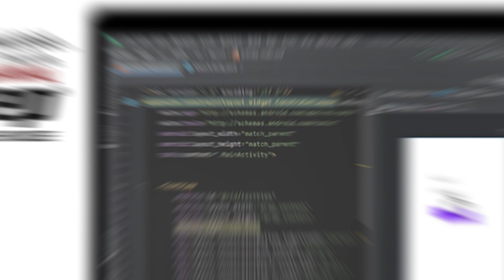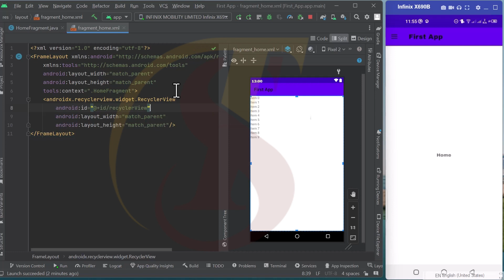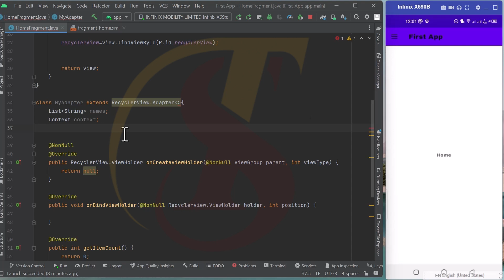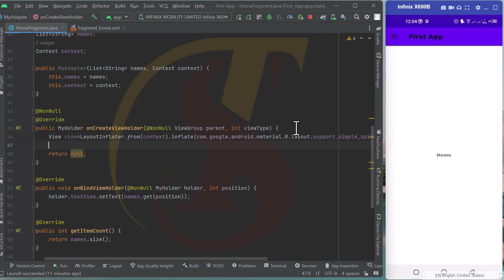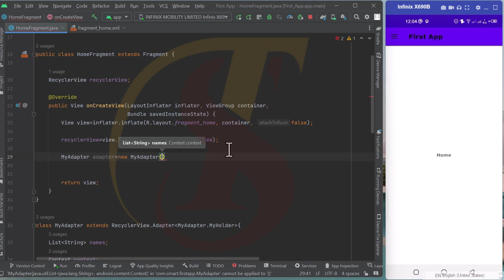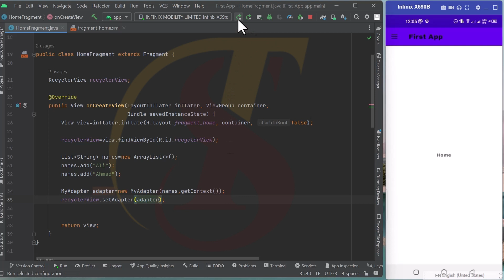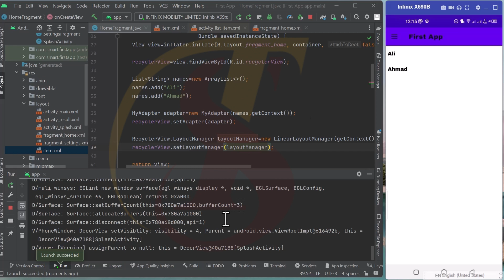Lecture 26 | Recycler view part 1( Linear ) | Android Studio | Tech Step Sahiwal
Recycler view part 1( Linear )  | Android Studio | Tech Step Sahiwal